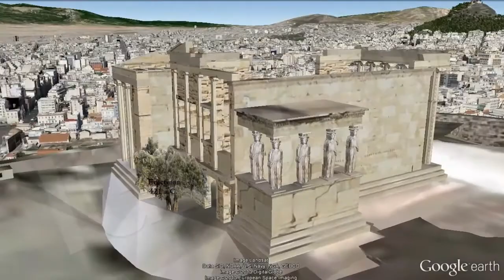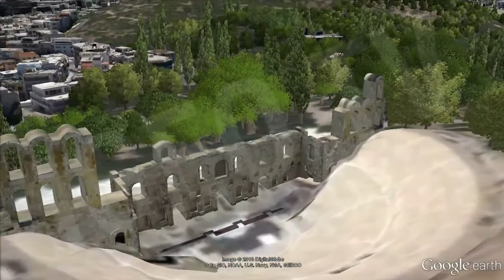Acrópolis de Atenas / Acropolis of Athens [IGEO.TV]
La Acrópolis de Atenas puede considerarse la más representativa de las acrópolis griegas. La acrópolis era, literalmente, la ciudad alta y estaba presente en la mayoría de las ciudades griegas, con una doble función: defensiva y como sede de los principales lugares de culto. La de Atenas está situada sobre una cima, que se alza 156 metros sobre el nivel de mar. También es conocida como Cecropia en honor del legendario hombre-serpiente, Cécrope, el primer rey ateniense.

La entrada a la Acrópolis se realiza por una gran puerta llamada los Propileos. A su lado derecho y frontal se encuentra el Templo de Atenea Niké. Una gran estatua de bronce de Atenea, realizada por Fidias, se encontraba originariamente en el centro. A la derecha de donde se erigía esta escultura se encuentra el Partenón o Templo de Atenea Partenos (la Virgen). A la izquierda y al final de la Acrópolis está el Erecteión, con su célebre stoa o tribuna sostenida por seis cariátides. En la ladera sur de la Acrópolis se encuentran los restos de otros edificios entre los que destaca un teatro al aire libre llamado Teatro de Dioniso, donde estrenaron sus obras Sófocles, Aristófanes y Esquilo.

The Acropolis of Athens can be considered the most representative of the Greek Acropolis. The city was high and was present in most of the Greek cities, with a dual role as host defense and the main places of worship. The Athens is located on a hilltop, which rises 156 meters above sea level where we can find numerous remains of Greek architecture.

The entrance to the Acropolis is done by a large gate called the Propylaea. At the front right side and is the Temple of Athena Nike. A large bronze statue of Athena by Phidias, originally stood in the center. To the right of where it stood this sculpture is the Parthenon or Temple of Athena Parthenos (the Virgin). To the left and at the end of the Acropolis is the Erechtheion, with its famous stoa or sustained for six caryatids grandstand. On the south slope of the Acropolis are the remains of other buildings among which outdoor theater called Theatre of Dionysus, which premiered his works Sophocles, Aristophanes and Esquilo.